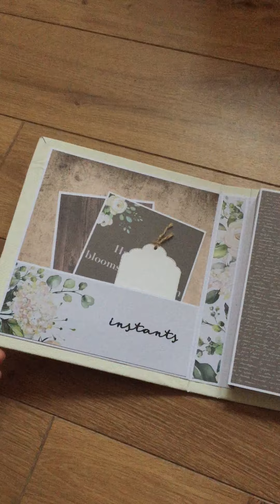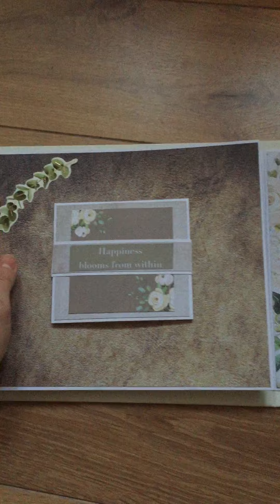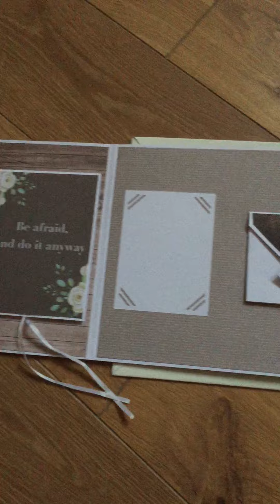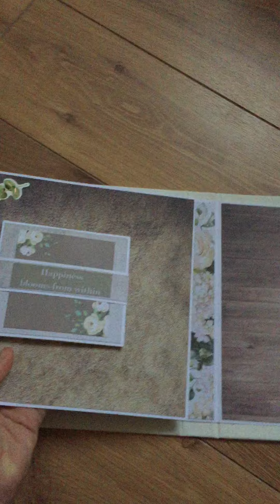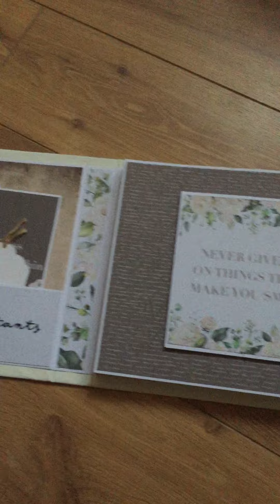PRESENTATION SCRAP Album Romantique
Lien du détail de cet album : Rdv vendredi 28 Janvier 2022

Présentation de l’album saumon et bleu ciel ( sur la même base) juste les cartes qui changent